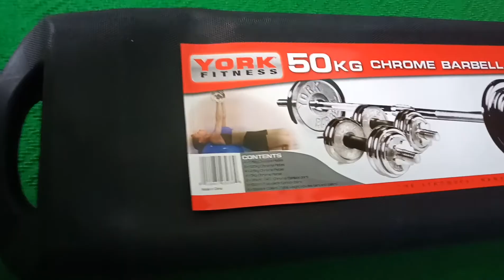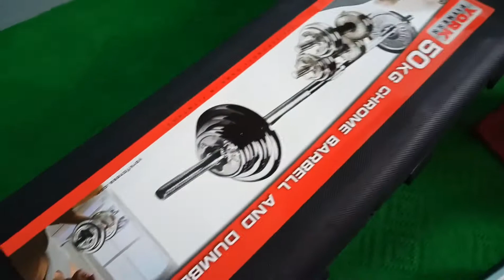50 kg "York Fitness" pack unboxing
50 kg York